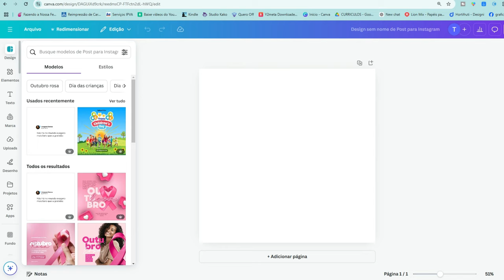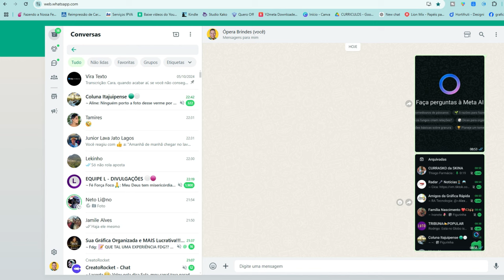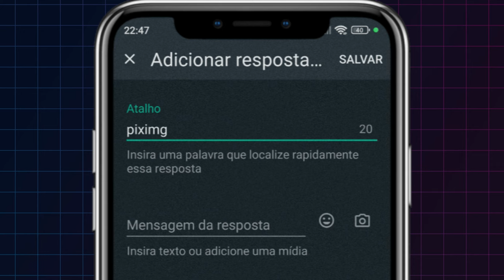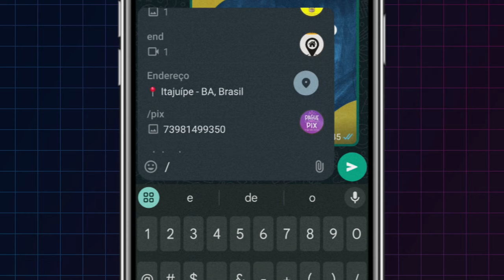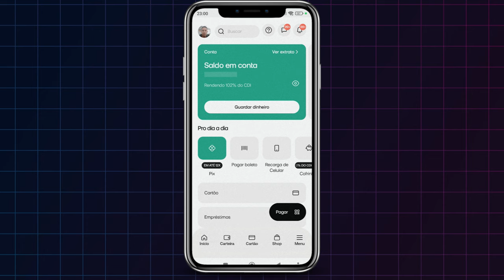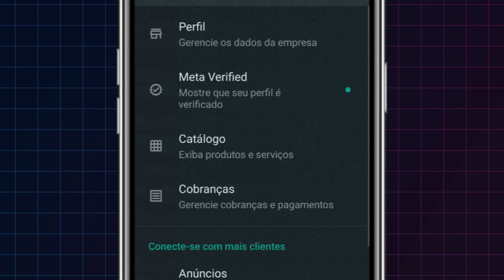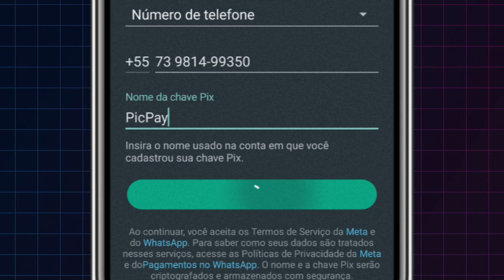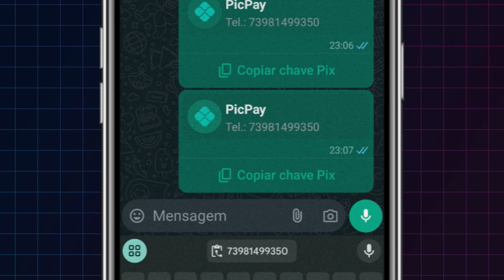Como informar a chave Pix ao cliente de 2 maneiras profissionais para não perder vendas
Vou te ensinar dois métodos para usar o pix no WhatsApp Business. Primeiro, você vai aprender a ativar a chave PIX diretamente no app, agilizando as transações com seus clientes.

E depois, eu vou te mostrar como criar uma resposta rápida com uma imagem ilustrada, contendo o número da chave PIX e o nome do proprietário, deixando seu atendimento mais profissional e eficiente.

Quer economizar tempo e impressionar seus clientes? Então fica comigo até o final para aprender 2 formas de usar o PIX no WhatsApp Business para vender de forma profissional!

📍 Ferramenta para criar mockup 3D de forma fácil e Grátis!